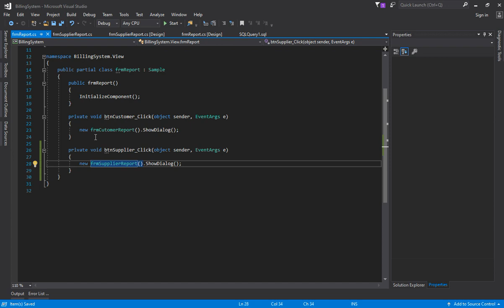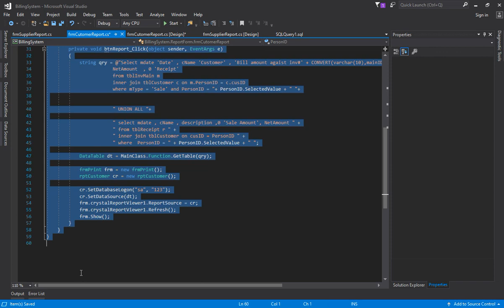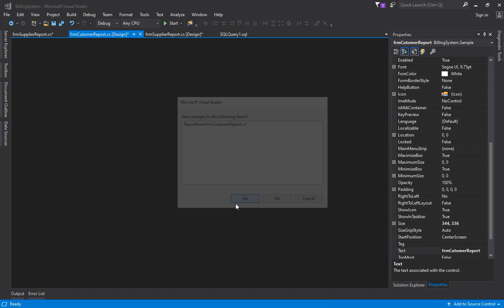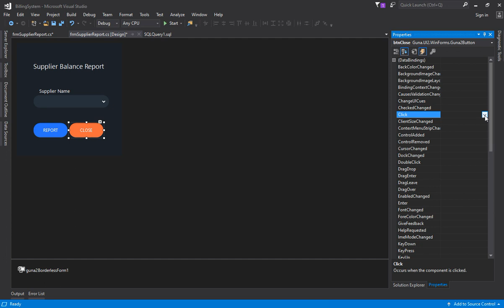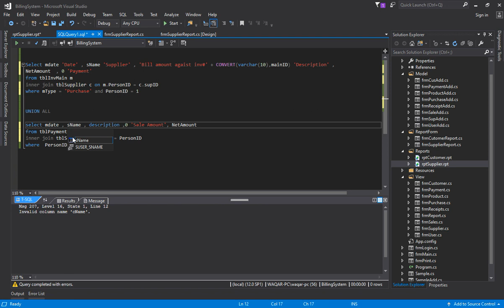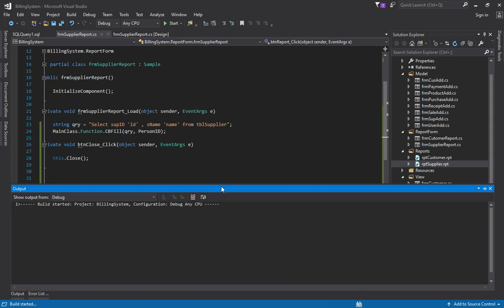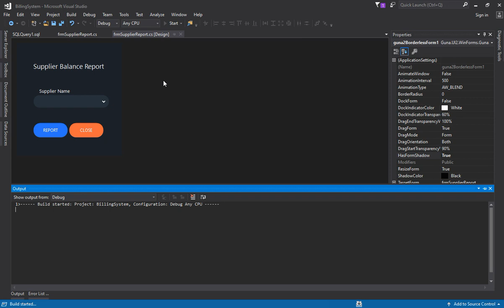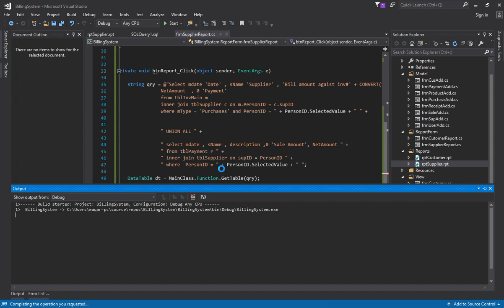C# Full Project Billing System Part 12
C# Simple Billing Software
In this Tutorial series we are going to learn how to built billing system
step by step using one line code tutorial of which is uploaded on this channel
that will allow to add products, customers , suppliers, sales , purchases , payments ,
receipts into sql server database and front end build using c#

If you're looking for a way to save time and money when management billing software,
then this system is for you! This tutorial will walk you through the basics of
how to use the system, so you can start booking invoices and payment etc right away!

If you're looking to automate your bill booking process, then this is
the video for you! This system is easy to set up and use, so you'll be able to manage your product, customer,
supplier lists and receive and make payments quickly and easily.
Watch the video to learn how to create your own billing software